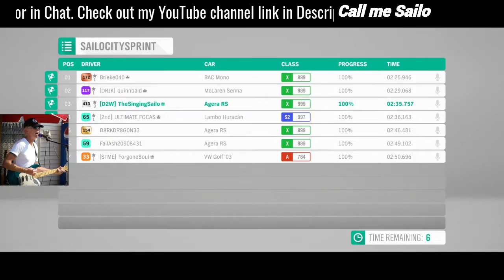SAILO 20200131 Afternoon Trim Sailo City Sprint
Good Convoy on a quick Sprint. The SailoCitySpring.